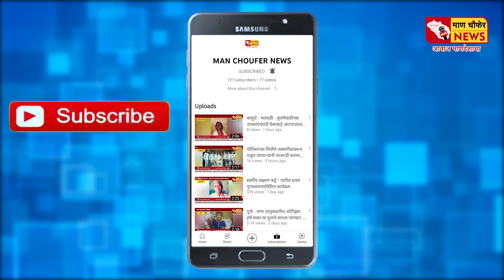नवी दिल्ली - शिवसेना बंडखोर आमदारांवर 3000 कोटी खर्च प्रत्येक आमदाराशी ५० कोटींची डील